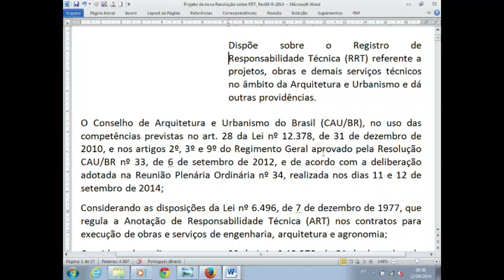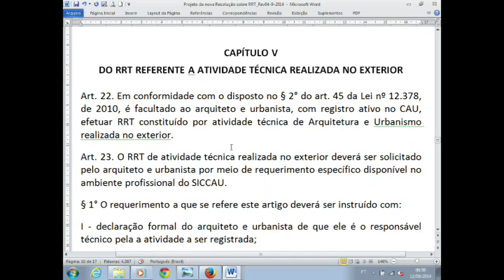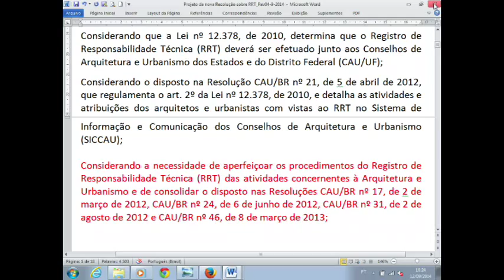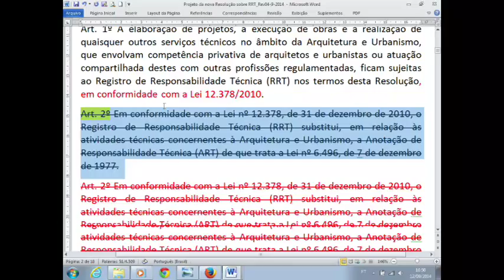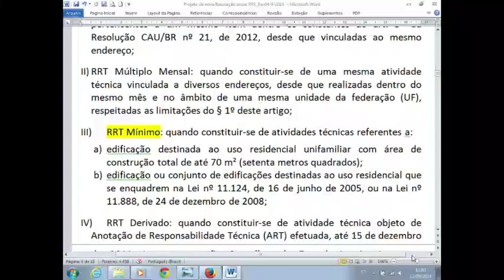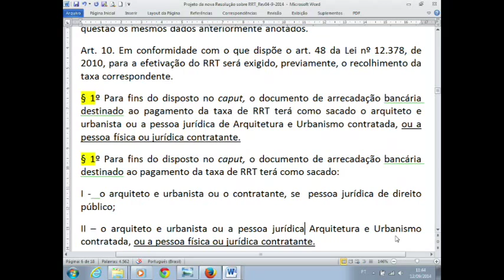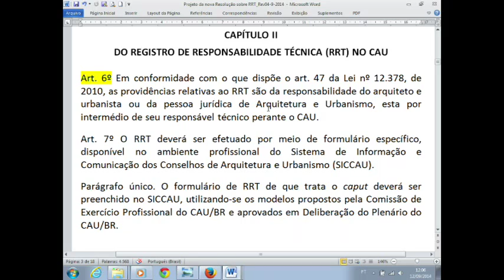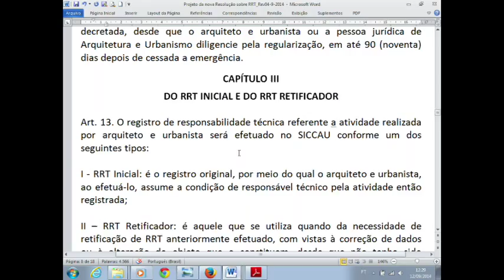34ª Reunião Plenária Ordinária - Parte 1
O CAU/BR realizou em Brasília sua 34ª Reunião Plenária, no dia 12 de setembro de 2014. Nesta sessão foi votado a nova resolução que unifica todas as normativas sobre a emissão de Registros de Responsabilidade Técnica (RRT). Também foi apresentada a resolução que trata das regras de funcionamento do Centro de Serviços Compartilhados e será feito um relato sobre a Rede Integrada de Atendimento (RIA), que vai criar novos processos para melhor atender aos arquitetos e urbanistas em todo o território nacional.